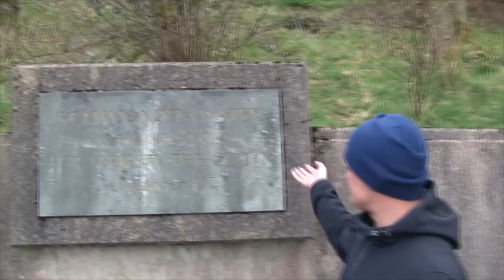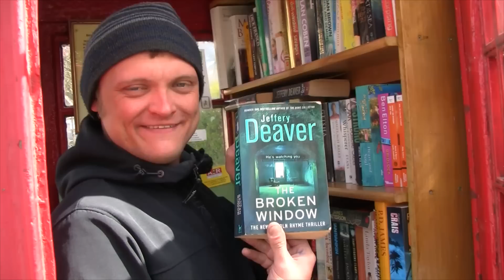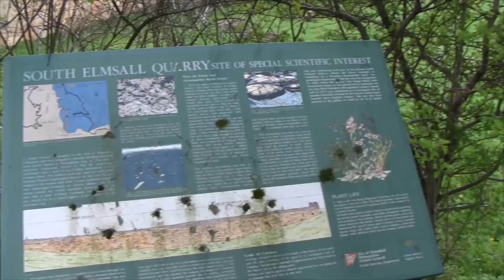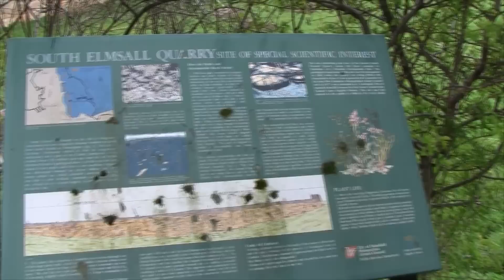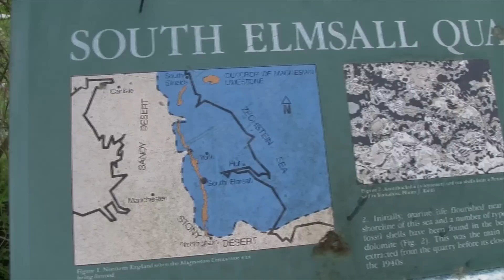Colin's World of Everything - M62 Scammonden Dam, Phone Box Library, Fraggle Rock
Colin's World of Everything Season 2 Episode 2 kicks off with Colin The Head at the summit of Englands highest motorway at a place in the Yorkshire Peninnes called Scamonden.

After exploring the great Scamonden Dam and the famous and colossal arch bridge that crosses the M62 motorway close to its peak on Saddleworth moor, Colin The Head visits a unique community library housed inside a public telephone box in Barnborough, South Yorkshire.

The episode concludes with Colin back at his home town of South Elmsall at one of the most important sites of archeological importance in the entire area known locally as Fraggle Rock.